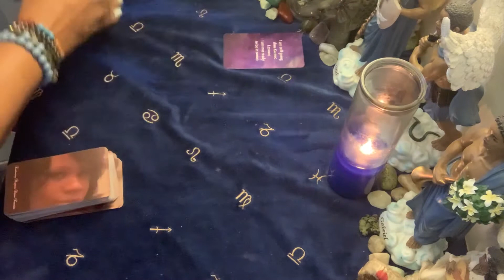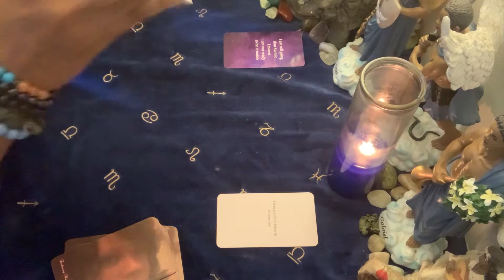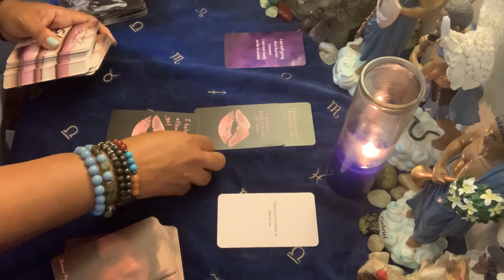Earth Signs - WTF Say What????!!! The Karmic, The Masculine, The Feminine - Right Now!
Photo by Kyle Glenn on Unsplash

Then navigate to the Contact Us tab to send in all of the information that you want to share regarding your reading, i.e, you and your persons birth dates, times you were born, and city and state you both were born -  if you know
Please be mindful that it will take between 48 to 72 hours to receive your reading back. You will receive a link to an unpublished recorded youtube video.

Libra rising
Aquarius Venus & Jupiter
Virgo moon